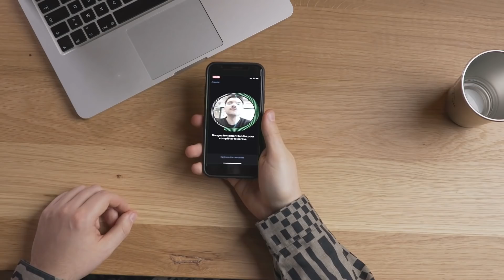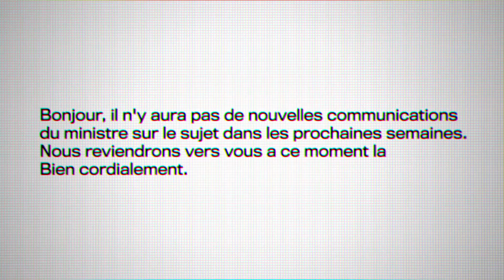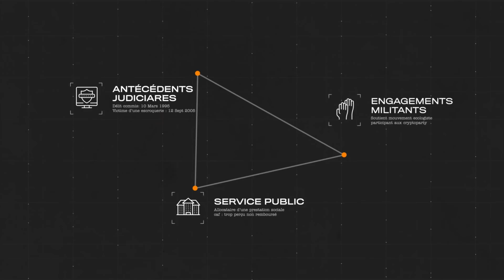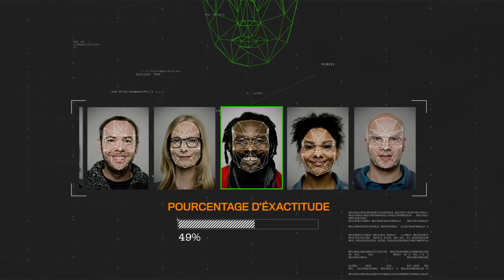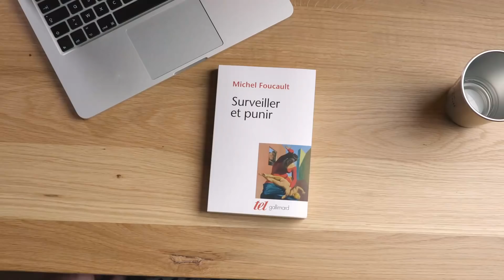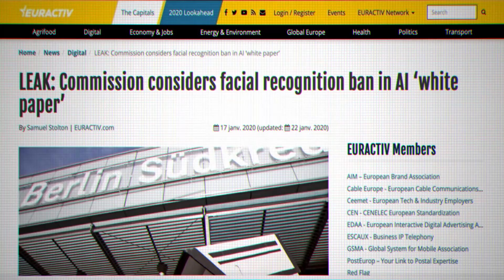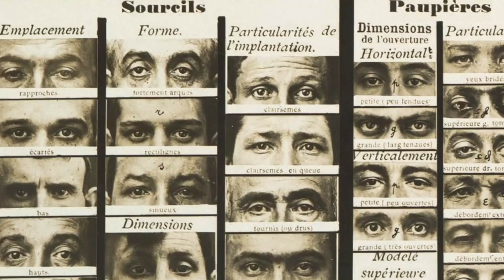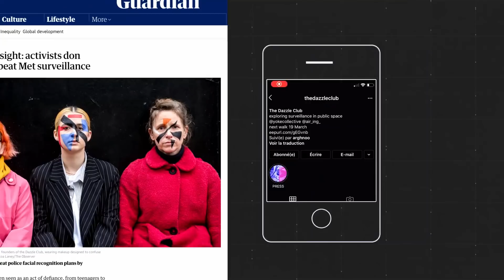Pourquoi la reconnaissance faciale fait peur ?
Elle arrive inexorablement dans nos villes : la reconnaissance faciale. Souvent présenté par les industriels comme une solution pour améliorer le quotidien et renforcer la sécurité, elle incarne un risque pour les libertés individuelles. Est ce qu’un usage raisonné de cette technologie est possible ? Faut-il la réinventer à l’Européenne pour ne pas reproduire la société de surveillance chinoise ? Sommes-nous condamner à vivre dans un monde où l’anonymat a disparu ? Découvrez notre enquête avec Martin Drago, juriste à la Quadrature du net et Olivier Tesquet, journaliste et auteur du livre « à la trace ».

Pour en savoir plus :

En Chine, le visage devient le nouveau porte-monnaie. Plusieurs chaînes de magasins utilisent désormais les systèmes de paiement par reconnaissance faciale de Tencent (WeChat Pay) et d’Alibaba (Alipay).

Mais attention à ne pas se laisser divertir par ces nouveaux usages. Le risque c'est d’intégrer comme une norme sans la questionner. Elle peut donner énormément de pouvoir à celui qui la détient et devenir un outil d’oppression.

Une étude démontre que les algorithmes de reconnaissance faciale, y compris les meilleurs, ont un taux de réussite plus faible pour les femmes à la peau noire. L’algorithme s’est trompé une fois sur 10 000 concernant les visages de femmes blanches, mais c’est à un taux d’une fois sur 1 000 qu’il a fait erreur pour les visages de femmes noires.

L’étude Gender Shades du MIT met en avant des différences importantes dans le taux de réussite de la reconnaissance faciale, sur le genre et la couleur de peau.  Les hommes blancs sont habituellement le segment démographique qui donne le taux le plus bas d’échec. Les femmes noires sont souvent le segment démographique qui donne le plus haut taux d’échec. Tout simplement parce que les algorithmes sont crées et entrainés par des hommes blancs, ils reproduisent ainsi des biais sociaux.

Malgré ces interrogations, la Police américaine n’a pas hésité à un conclure un partenariat avec Amazon pour aider la firme de Jeff Bezos à déployer son service de reconnaissance faciale Ring.

Dans le même temps, Christophe Castaner veut que la France accélère

Un décret proposé par le Premier Ministre Edouard Philippe, passé en catimini avant l’été, officialise le développement d’une application mobile d’authentification d’identité baptisée AliceM.

D’ici 2021, elle permettra de s’identifier grâce à la reconnaissance faciale pour accéder aux sites de certains services comme celui des impôts ou celui de l’Assurance maladie.

En attendant, après un premier avertissement de la CNIL, la justice a jugé contraire au RGPD une expérimentation menée dans deux lycées à Marseille et à Nice

Selon une liste de clients consultée par Buzzfeed, la controversée société Clearview AI aurait des clients institutionnels en France.

Moscou devient la ville avec le plus de caméras de reconnaissance faciale au monde et Londres déploie un système de reconnaissance faciale pour débusquer les criminels en temps réel

À Londres, le collectif The Dazzle Club organise des marches pour tromper la reconnaissance faciale grâce à un maquillage qui perturbe l’identification

Les artistes explorent de nouvelles formes de résistance face au tracking du corps

Vous souhaitez soutenir notre travail ? Un 👍 sur cette vidéo serait très chouette !